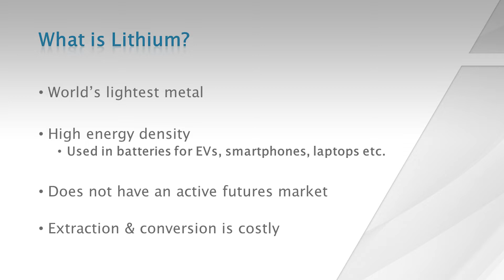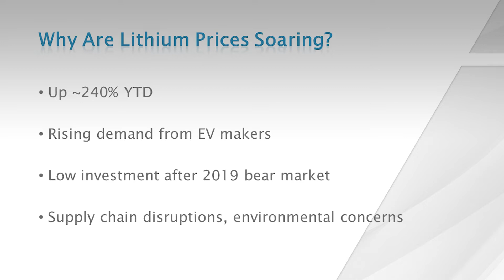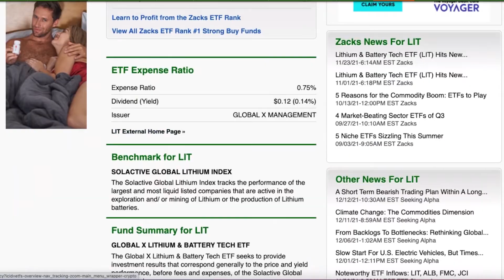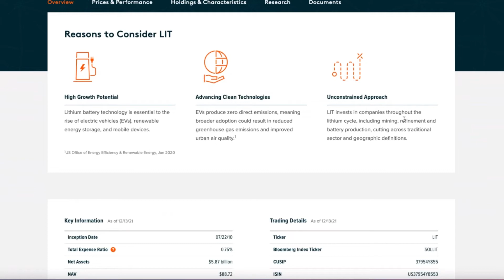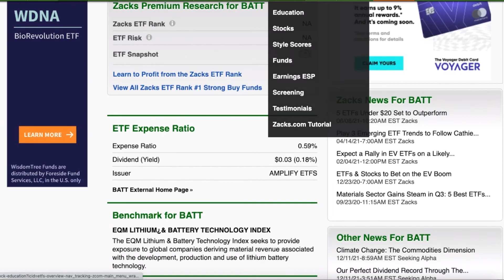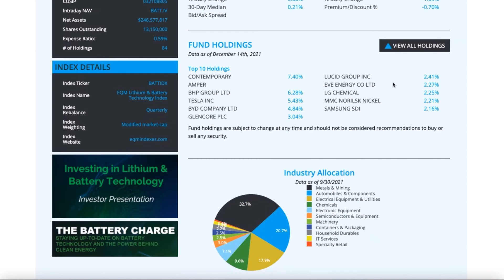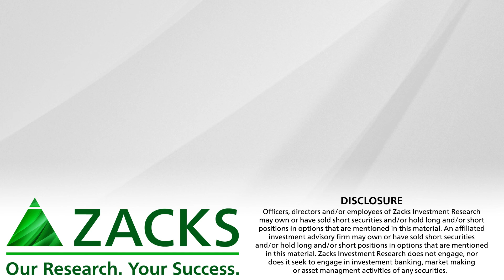Why Lithium ETFs Have Surged in 2021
Lithium prices have more than doubled this year; we discuss why and how investors can play the trend.